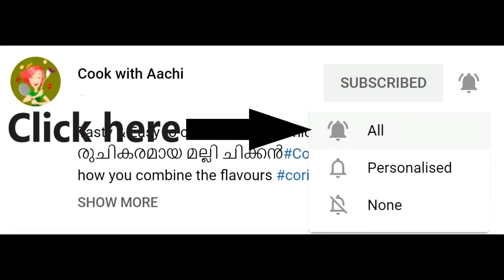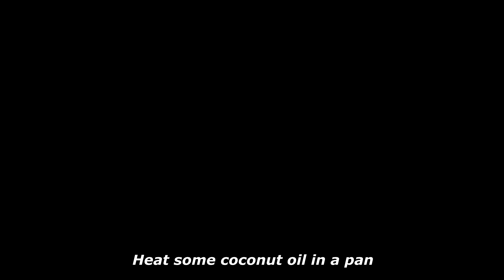വീട്ടിൽ തന്നെ ടിഷ്യു പേപ്പറിൽ വളര്‍ത്തിയെടുത്ത പയറില വെച്ചൊരു തോരൻ | Microgreen egg stir fry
How to grow microgreens at home in tissue paper | Microgreen egg stir fry| Payarila Mutta thoran | പയറില മുട്ട തോരൻ  | Microgreens ഇലക്കറികൾ വളർത്താം ഇനി ടിഷ്യു പേപ്പറിൽ...
വീട്ടിൽ തന്നെ വളര്‍ത്തിയെടുത്ത പയറില വെച്ചൊരു തോരൻ